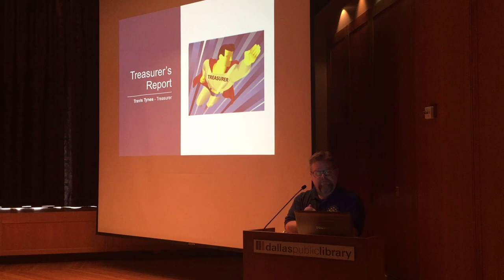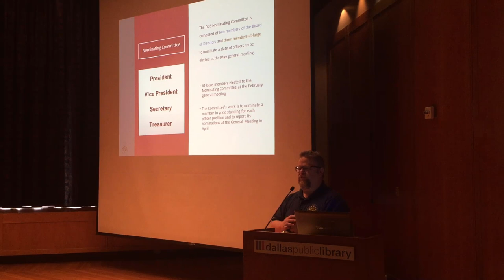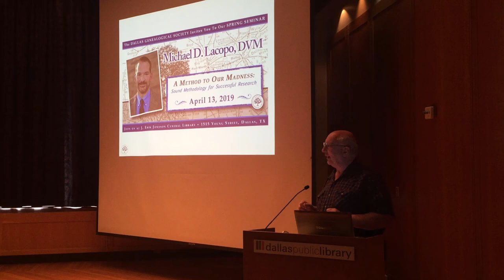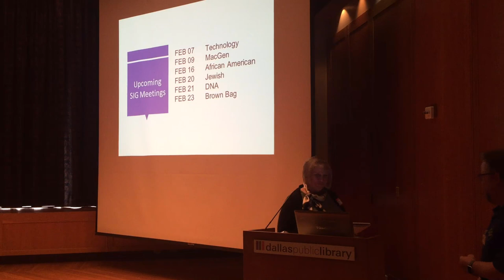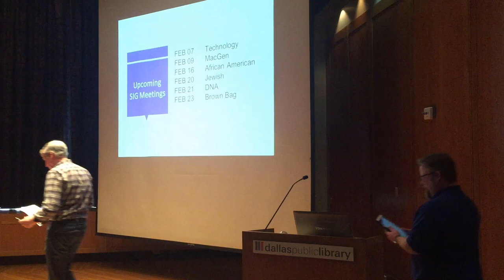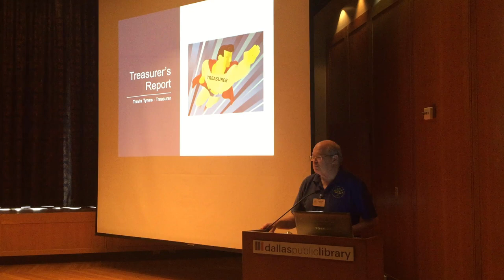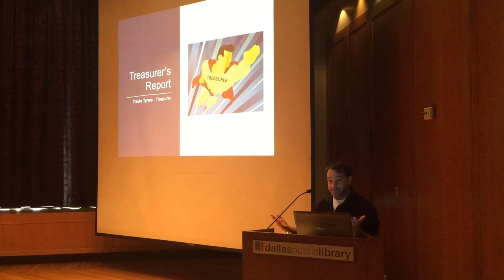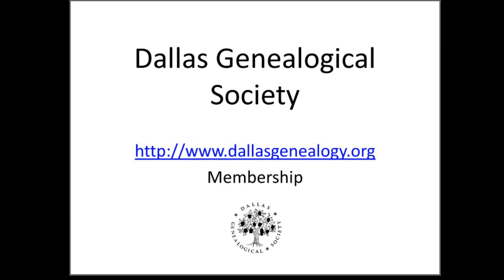February 2019 General Meeting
Business meeting of the Dallas Genealogical Society